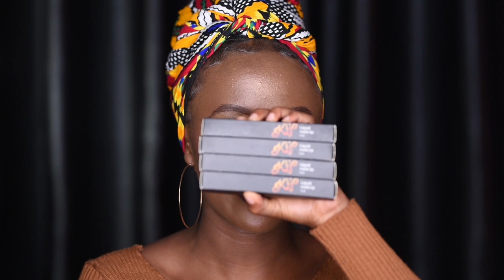KIJO MATTE LIQUID LIPSTICKS REVIEW AND SWATCHES